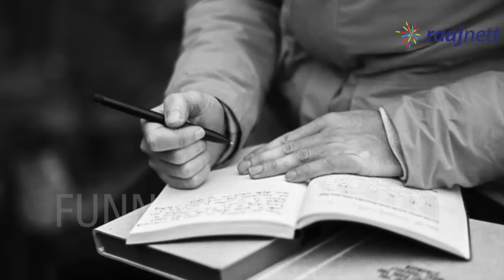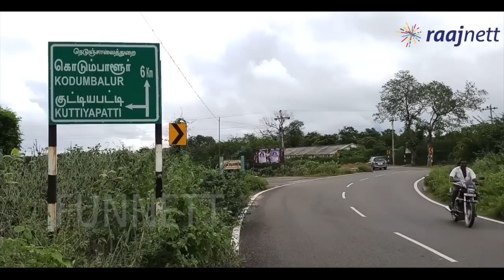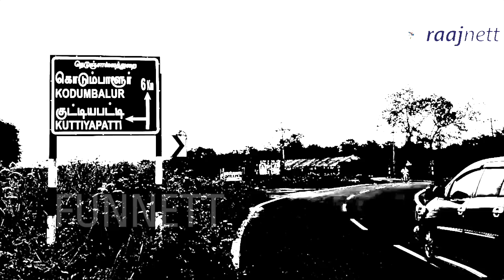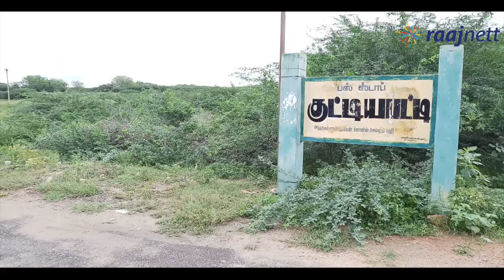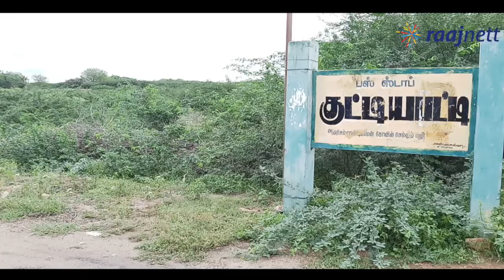ஆவிகளால் ஏற்படும் தொடர் விபத்துகளும் மரணங்களும் - ஒரு அதிர்ச்சி ரிப்போர்ட் | Raajnett